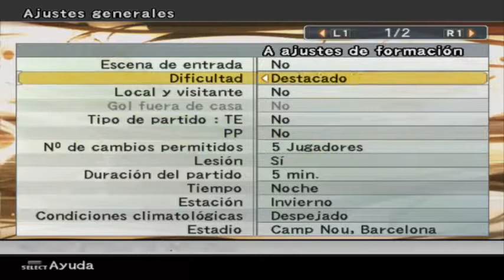JUGANDO PES EN SU MÁXIMA DIFICULTAD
Bueno gente aqui tienen este video de pes de como juego en la ultima dificultad que se supone que es la mas dificil de todo el juego y bueno espero que otras personas ademas de mis subs vean este video y se suscriban no lo dijo por nada pero ya nisiquiera llega alguien al canal y la verdad que mi motivacion de hacer videos ya no es la misma pero bueno no importa y eso era todo cuidense